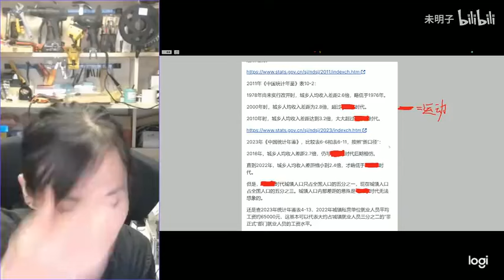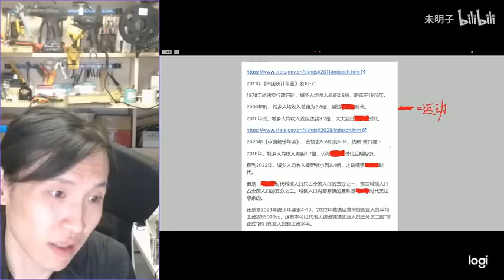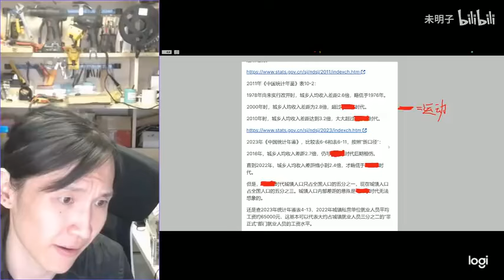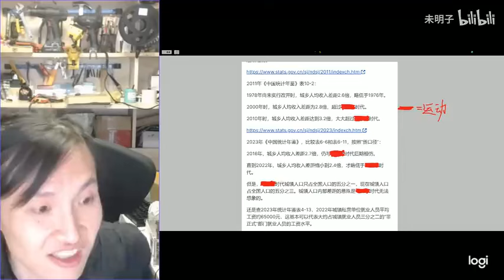【实事求是】白板发财网的李某某是智力有问题还是人品有问题？